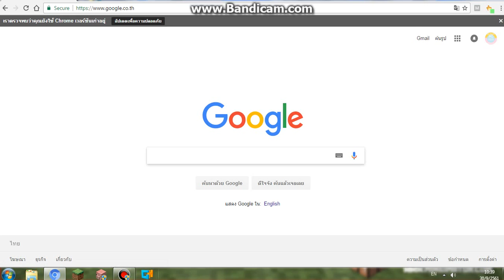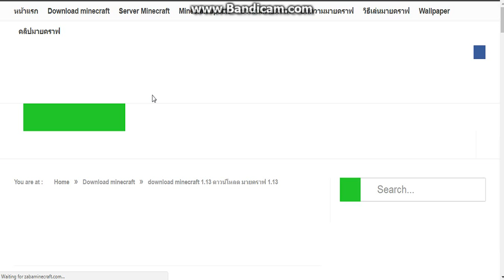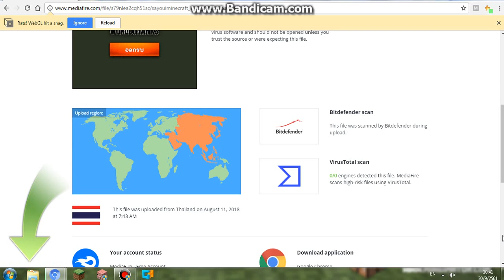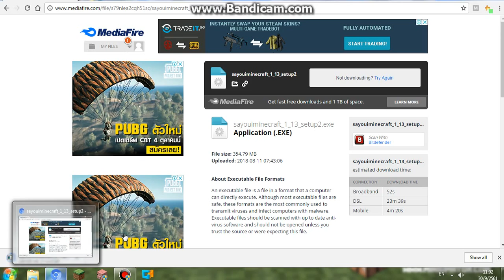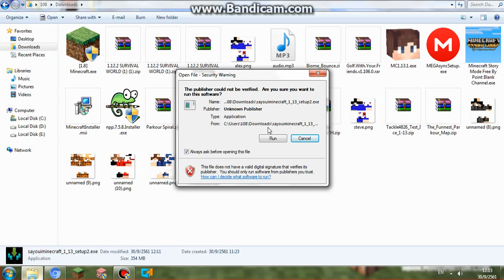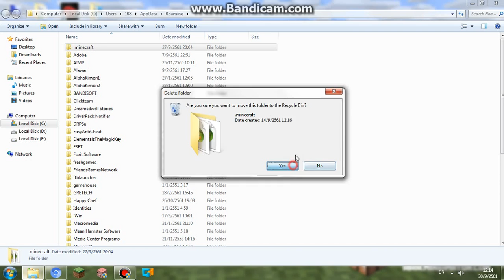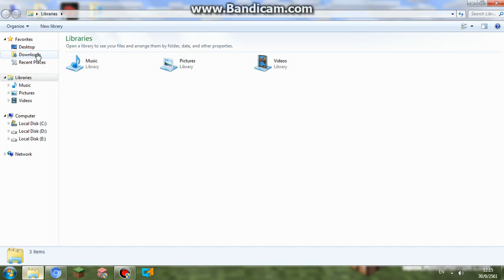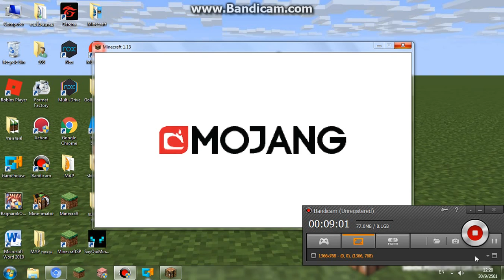สอนโหลดเกมส์ Minecraft V.1.13